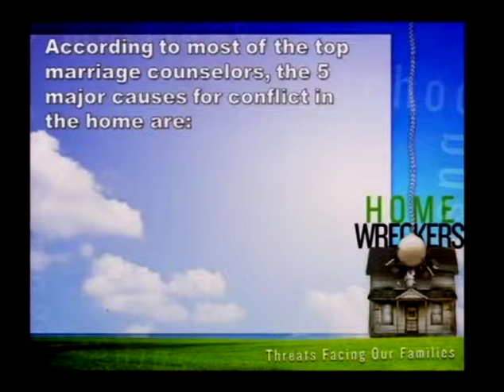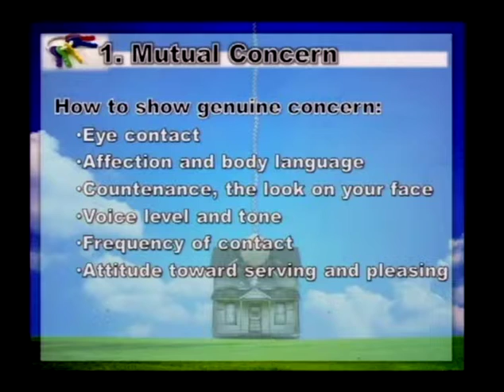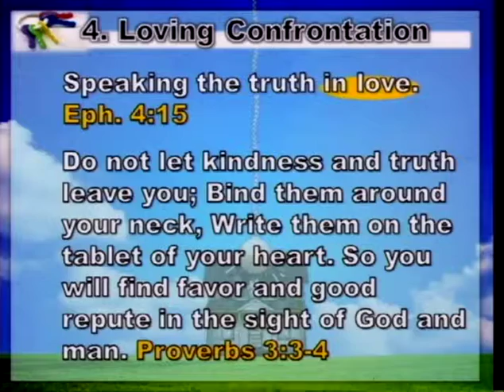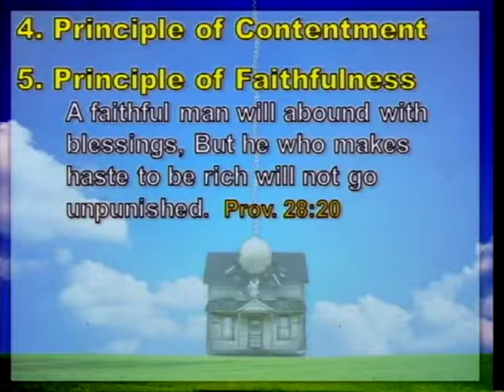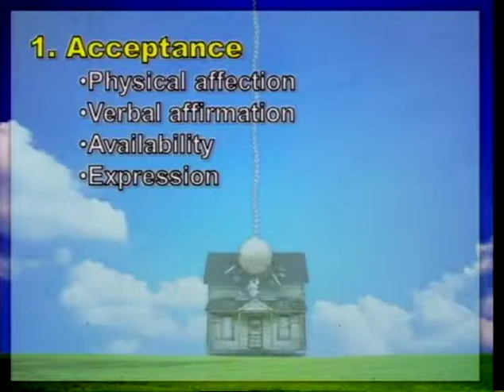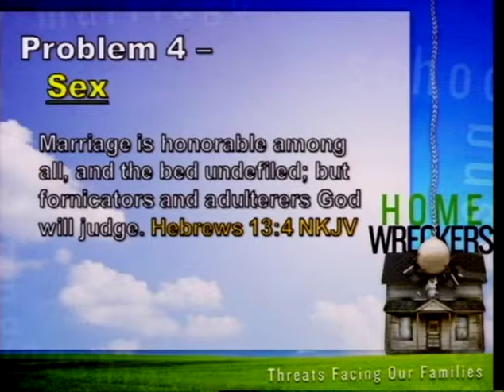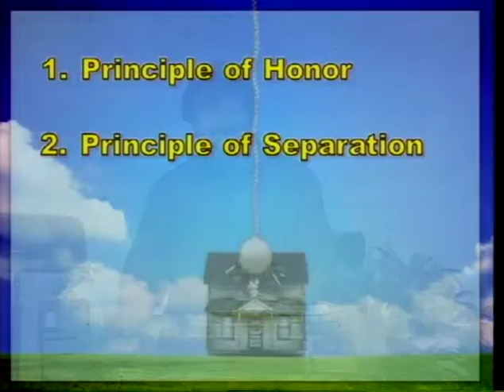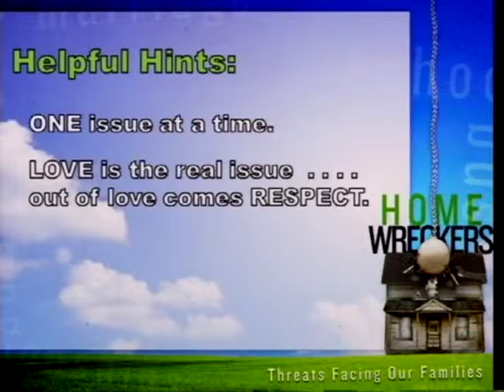Home wreckers (9/2/12)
Home wreckers